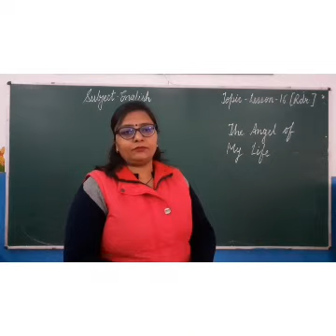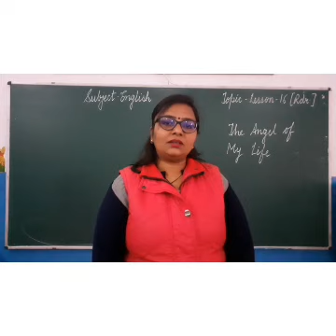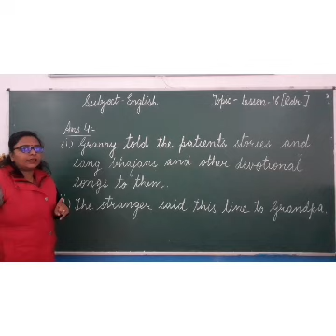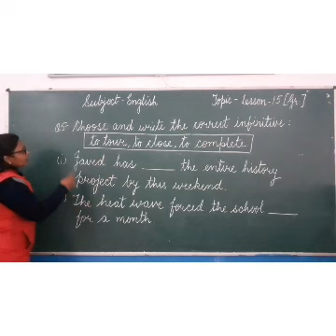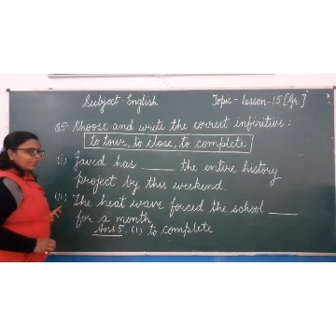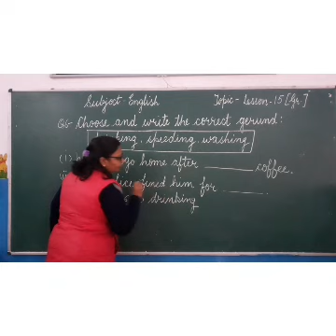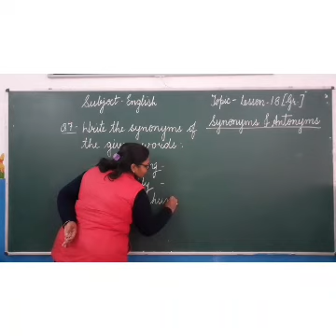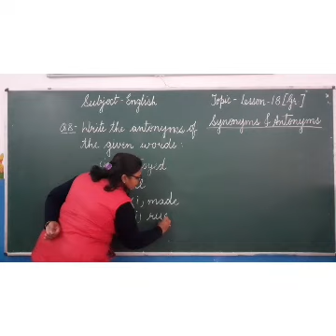Class 5 Revision of L-16 Reader, L-15,18 Grammar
Explanation and practice